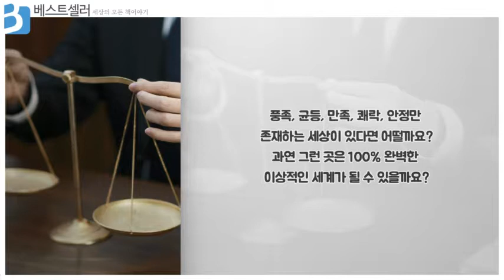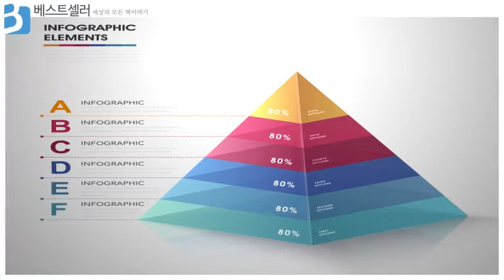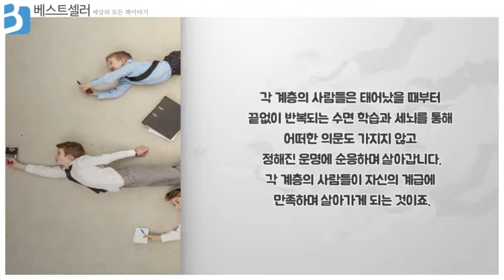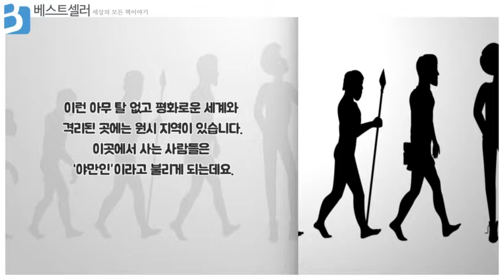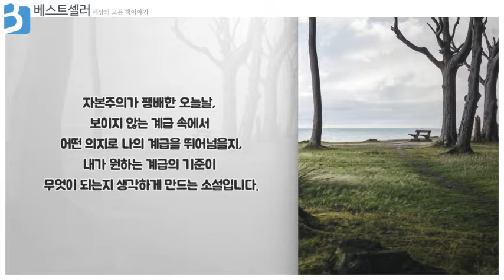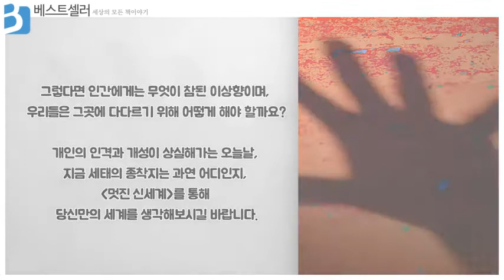멋진신세계_베스트셀러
tvN 책 읽어드립니다.
제 4회 추천도서
올더스 헉슬리 [멋진 신세계]
번역의 대가 안정효 번역으로
더욱 완벽한 작품을 만나실 수 있습니다.

유튜브 채널 베스트셀러에서 소개된
멋진 신세계 영상 함께 감상할까요?